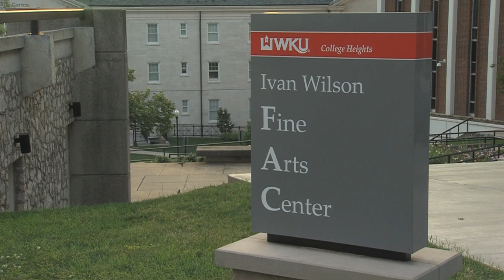WKU Art History: Class Requirements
Interested in an Art History major at WKU? Find out what it takes in this video.